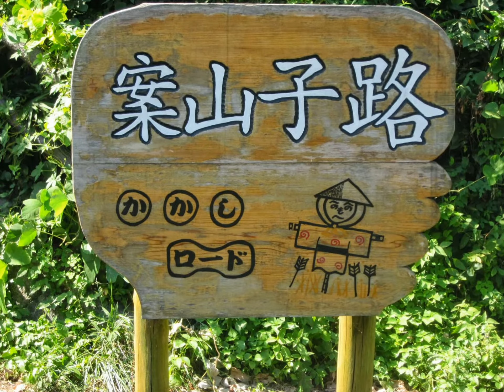奈良 明日香村 持統天皇行幸 Part 2 案山子ロード(稲渕棚田)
2013年9月21日　奈良　明日香村、稲渕棚田の案山子ロードにて
行われた持統天皇行幸ウォーク。